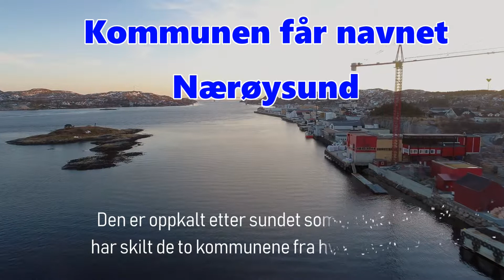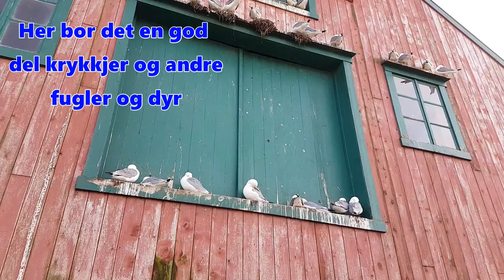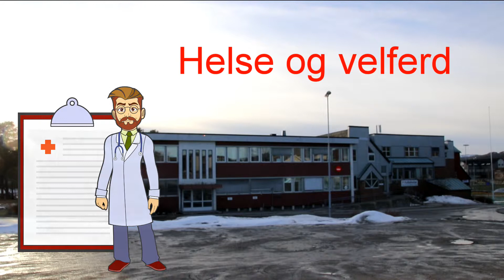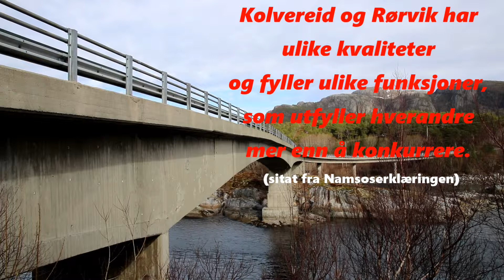Presentasjonsvideo lang versjon